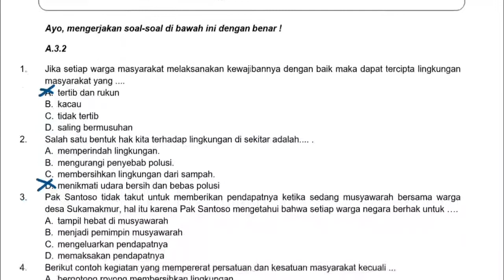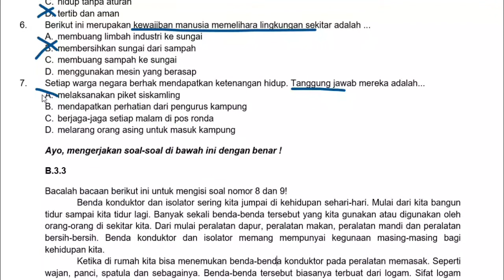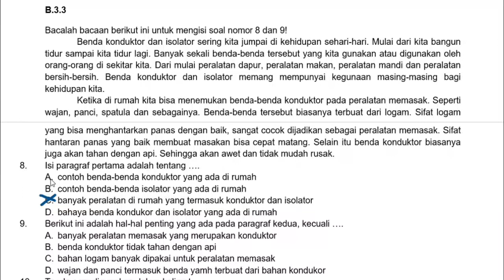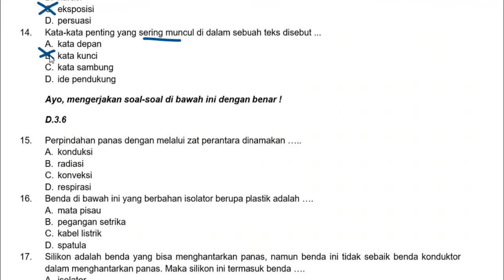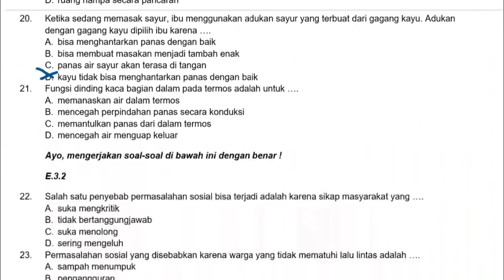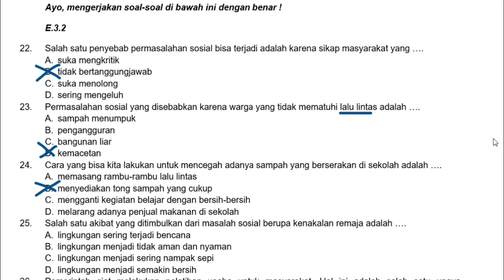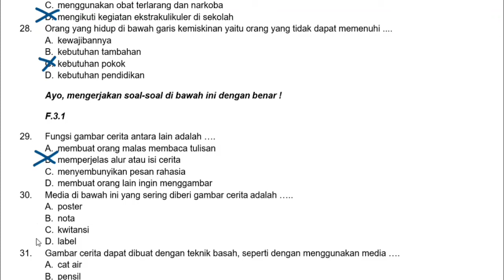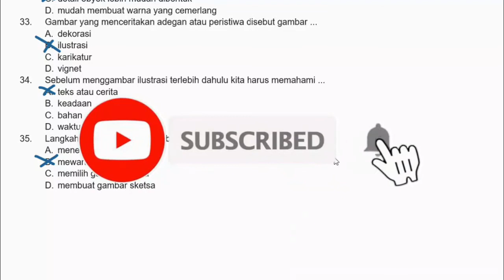SOAL DAN JAWABAN ULANGAN KELAS 5 TEMA 6 SUBTEMA 3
Untuk bahan persiapan siswa kelas 5 menghadapi ulangan atau penilaian di semester 2 ini dapat mengerjakan soal ulangan kelas 5 tema 6 subtema 3 Pengaruh kalor terhadap kehidupan berikut ini